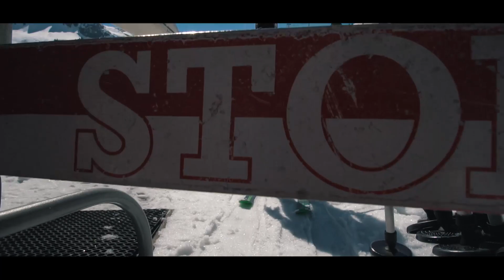Skate-to-Ski with Guillaume Le Gentil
FREESKIING AND INLINE STREET SKATING HAVE MANY SIMILAR TRAITS.  SO I DECIDED TO CROSS OVER BETWEEN THE TWO SPORTS .

Three years ago, I saw my inline skating friends enjoying Freeski. I was quiet impressed, and I wanted to test myself to see if my predispositions for inline street skating can help me on Freeski. So here I am today. This year I have joined my friends in the snowpark for the first time. They gave me tips and a huge boost of motivation to jump and slide on different obstacles. It was like when you are a kid and you discover a skatepark, but you already know how to do a few tricks. Learning tricks is much faster because I can use everything I already know from inline street skating.